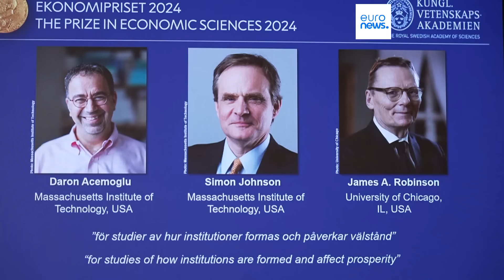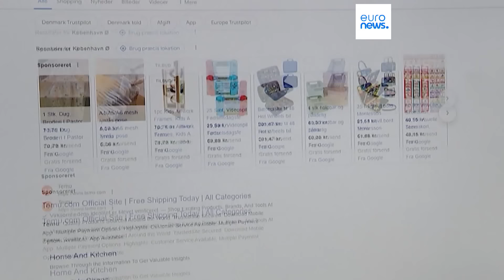L’info du jour | 14 octobre - Soir